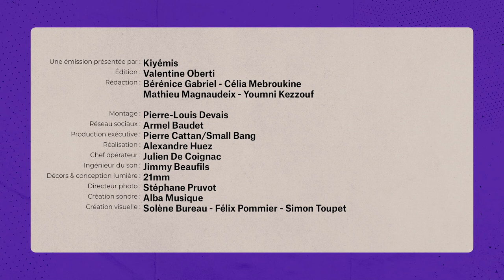Johanna Makabi : « Je fais du cinéma pour trouver de nouvelles images »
La poétesse Kiyémis reçoit la réalisatrice et productrice Johanna Makabi. Ensemble, elles parlent de l’utilité d’aller chercher des archives pour reconstruire des passés et des futurs, de replanter d’autres images plus joyeuses, et de l’importance des représentations diverses.

Johanna Makabi est réalisatrice et productrice. Elle a réalisé Notre mémoire (disponible sur le site de la Cinémathèque), Paulette et le clown (Netflix France) et produit des courts métrages comme Ne pleure pas, Halima de Sarah Bouzi, actuellement diffusé par Arte.

Kiyémis est autrice, poétesse et conférencière. Elle travaille sur la question de l’amour de soi, du « body positive » et de la place des afrodescendantes dans les espaces européens. Elle a publié en mars 2018 son premier recueil de poésie, À nos humanités révoltées (éditions Métagraphes), et à l’automne 2022 l’essai Je suis votre pire cauchemar ! (éditions Albin-Michel).